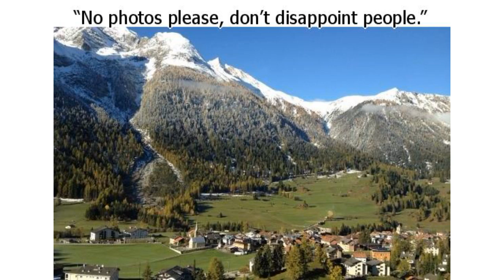14 Times a Cool Story Turned Out to Be Nothing More Than a Classy Ad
14 Times a Cool Story Turned Out to Be Nothing More Than a Classy Ad

We often see bright examples of very creative marketing campaigns in our day-to-day. But just imagine how powerful and effective a campaign can be if it hides its true intention until the very end! For example, you can create a new public figure that everyone believes is real, or invite hundreds of guys on a date without ever letting them in on the trick!